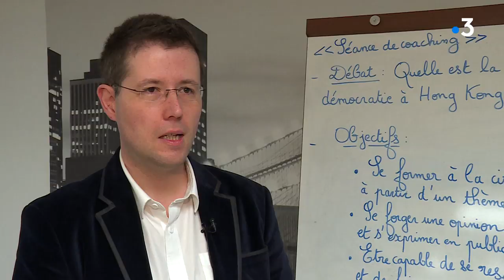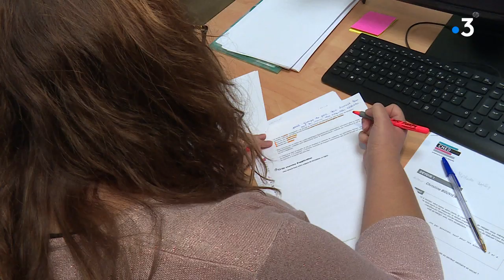Campus connecté à Autun : un premier bilan plutôt positif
Depuis septembre 2019 la ville d'Autun accueille la première promotion d"étudiants de l'Université de Bourgogne inscrits en licence ou en BTS dans le cadre du Campus Connecté.
Des études qu'ils font à Autun, grâce aux outils numériques mais en présence d'un coach qui les accompagne. Autun s''était portée volontaire pour cette expérience lors de la rencontre en le Président de la République Emmanuel Macron et les jeunes, à Etang-sur-Arroux, en février 2019.
Reportage : Alexandre Braudrand – Anthony Borlot
Montage : Rachel Nectoux
avec
- Grégory Ravaut : Etudiant en licence d'Histoire
- Lolita Mancina : Etudiante en BTS Economie Sociale et Familial
- Vincent Chauvet : Maire d'Autun (Modem)